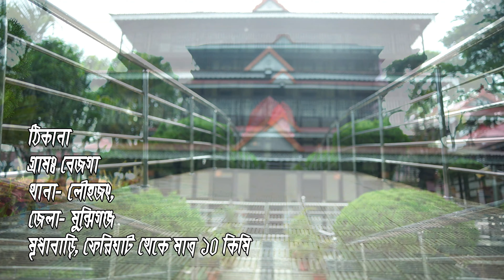বাংলাদেশের প্রথম তিন তলা কাঠের বাড়ি || মৃধা বাড়ি মুন্সিগঞ্জ || Mridha Bari Munshiganj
মুন্সিগঞ্জ জেলার লৌহজং উপজেলার বড় বেজঁগাও গ্রামে অবস্থিত মৃধা বাড়ি। পদ্মা পাড়ে অবস্থিত মৃধাবাড়ি যে কাউকে মুগ্ধ করবে। বাড়ির সামনে সুন্দর সুসজ্জিত বাগান বাড়িটিকে করেছে আরো বেশি আকর্ষণীয়। তিন তলা কাঠের বাড়ি এটাই ছিলো বাংলাদেশে প্রথম। ঢাকা থেকে কাছে হওয়ায় খুব সহজেই ঘুরে আসতে পারেন মৃধা বাড়ি থেকে।